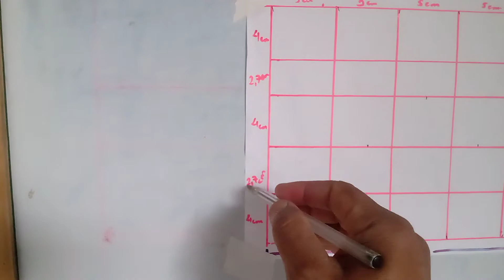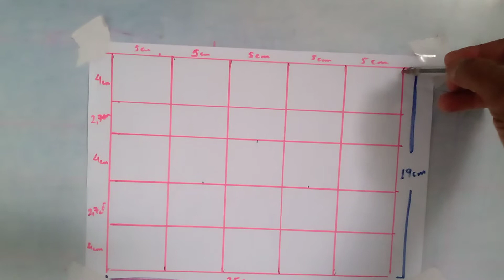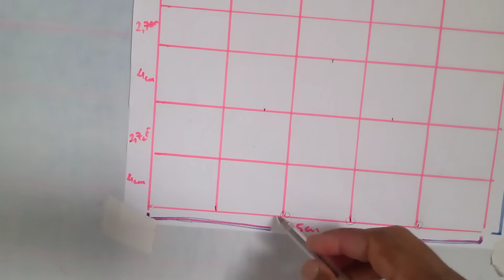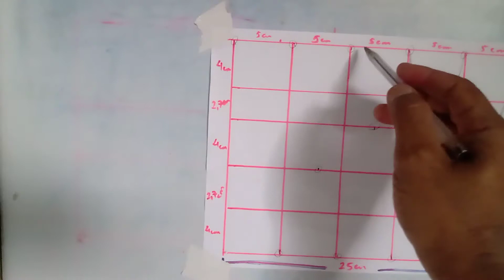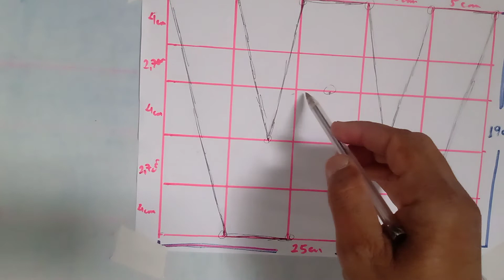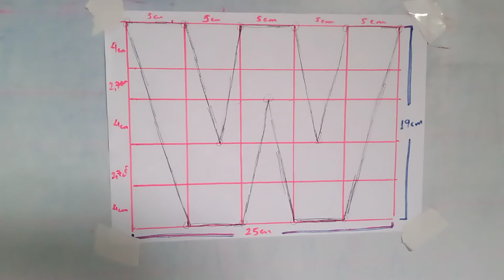Letra "W" forma fácil de fazer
como fazer letras em eva,como fazer moldes de letras grandes,como hacer letras,como hacer moldes de letras,fazer a letra w em eva,letra w,como desenhar letras,letras